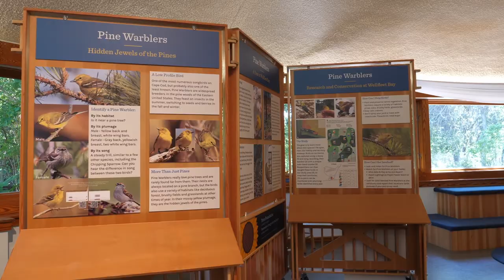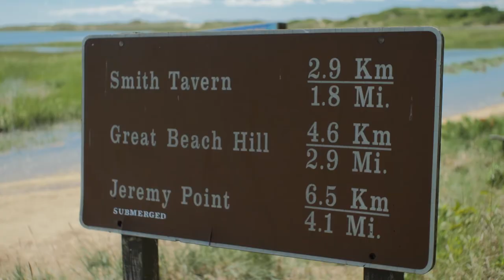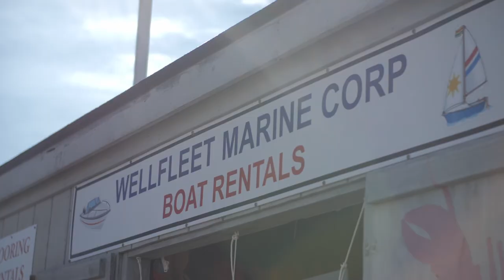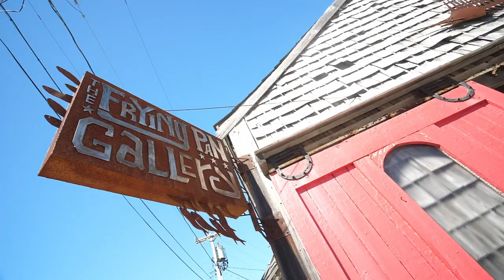Ep. 14: Wonders of Wellfleet: Wellfleet, MA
Discover the natural wonders of Cape Cod's Wellfleet Bay, through paddling, hiking, boating, and oystering. Learn about the ecology of the bay, its watershed and marine life at the Mass Audubon Wellfleet Bay Wildlife Sanctuary, harvest wild oysters with a professional shellfish harvester, kayak to Great Island, learn about the impending removal of the dike on the Herring River, take a boat to Jeremy Point, and pay a visit to the unique Frying Pan Gallery.